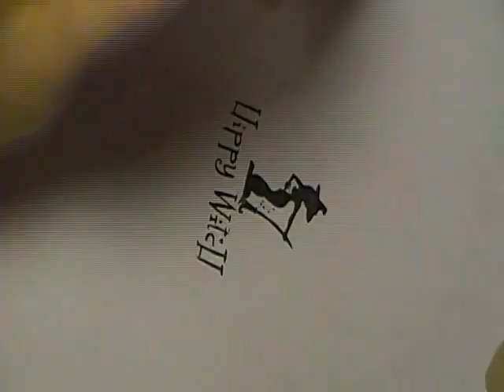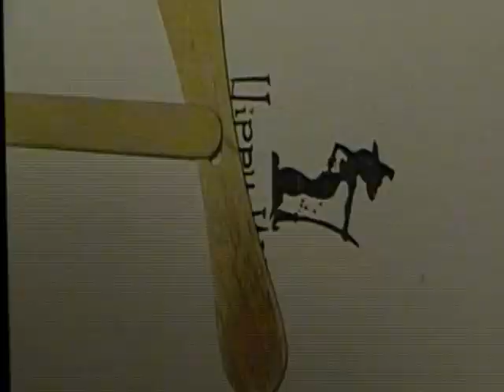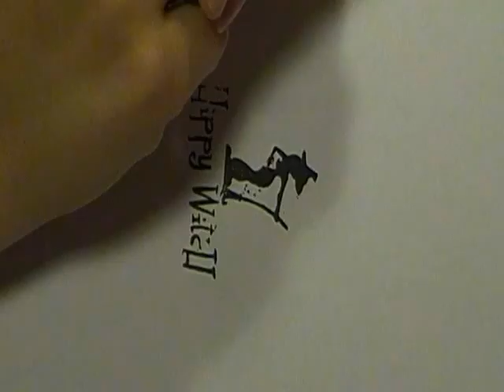Come usare BASTONCINI GELATO -Riciclo creativo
★LINKS & SOCIAL★

📷 ATTREZZATURA VIDEO:
* Programma montaggio video: Vegas Pro